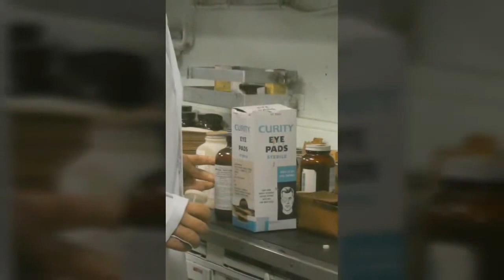USS Yorktown Patriots Point Naval Museum Charleston SC Slideshow Made With Gallery Slideshow Music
USS Yorktown CV-10 Patriots Point Naval Museum Charleston SC
Slideshow Movie created with free version of "Gallery Slideshow Music" which only allows to save the slideshow in 720p and not in 1080p in the FREE version, but still not bad - at least if you just plan to use it on the phone ;-)

Most pictures taken with Xiaomi Mi 8 Lite ($200)